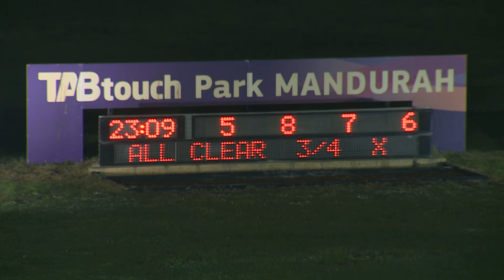Mandurah 20200709 Race 11